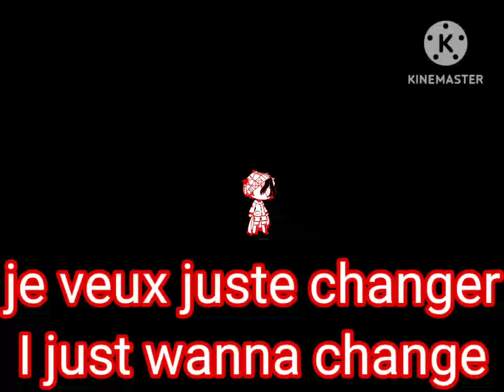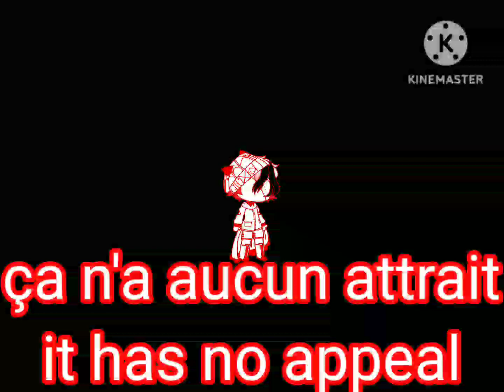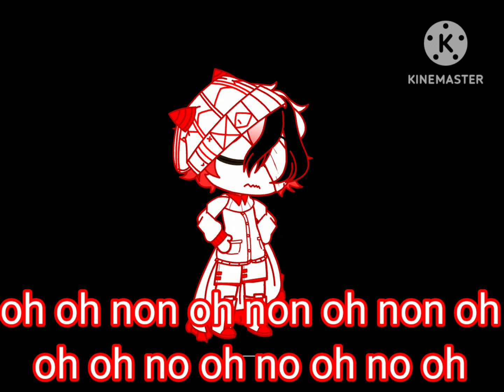oh no " Horror angst " 🇨🇵 / 🇬🇧 🍌